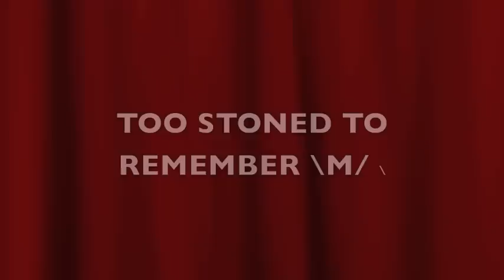SHE DOESN'T DANCE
so have you heard of the beatles?